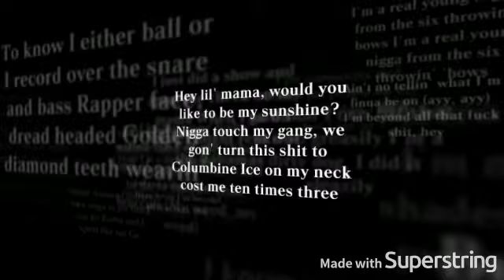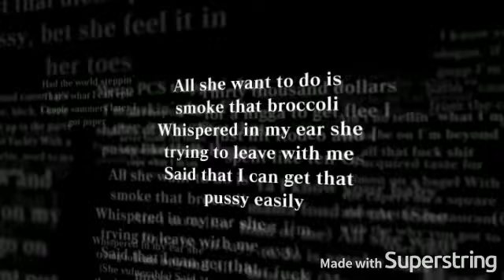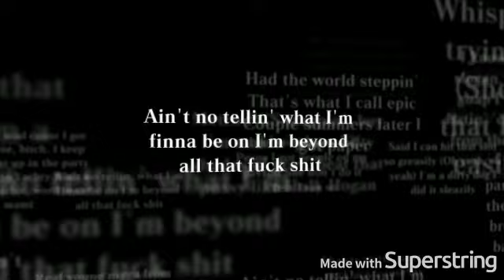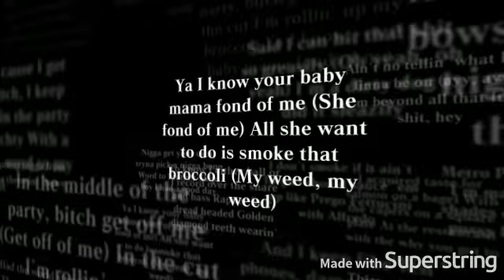Broccoli - DRAM LYRICS